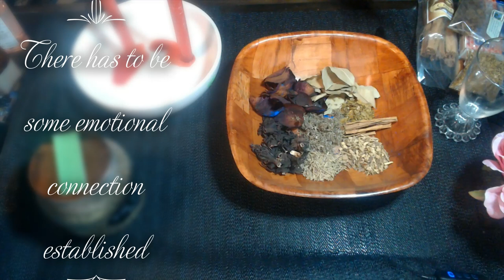Commitment Spell "Marriage Tubaa"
Hello my lovelies here we have another spell video for those who have been in a relationship and there is no commitment in sight, or for those who have been dating a while with no official exclusion or those who are in a relationship but it has grown cold. this spell has been used for centuries to bring stability and or commitment removing commitment issues or fears that maybe influencing the partner and their resistance to making it official and taking it to the next level. Hope you guy’s enjoy!

Tools
2 red candles "inscribed"
2 wedding rings/wedding bands
love oils exp. love oil, binding oil, come to me oil
plate and matches
glass for rum
rum
Jezebel root or high john the conqueror root
red rose petals and a white rose
five finger grass
cinnamon
honey
bay leaves
mistletoe
licorice root
rosemary
hibiscus for woman/ thyme for men

3 Card Reading
30 Min Reading
1 Hr Reading